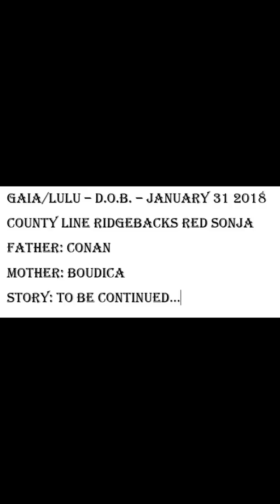Lulu The Beautiful Ridegback - The first year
Lulu turned 1 year old on January 31 2019.  She is a gorgeous red wheaten Ridgeback from County Line Ridgebacks.  Her AKC name is Red Sonja.  Her father is Conan and her mother is Boudicca.  We have had Lulu since she's 8 weeks old.  She has brought so much joy to our family.  Here is a look back on Lulu's first year with us.